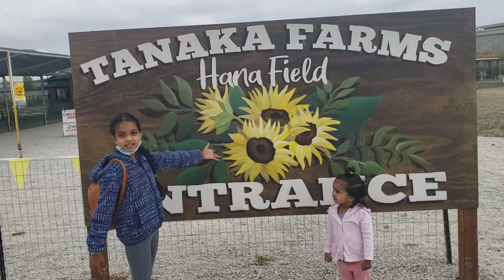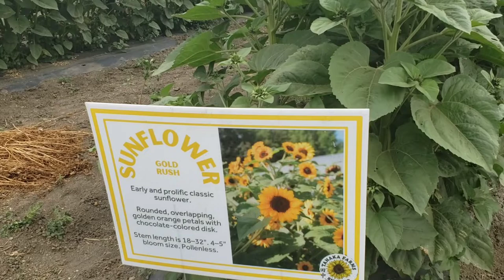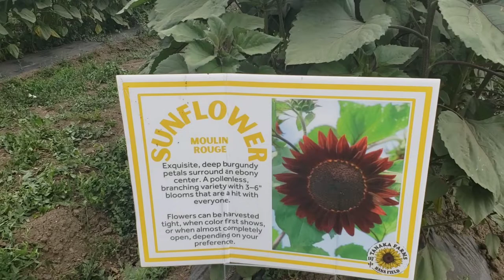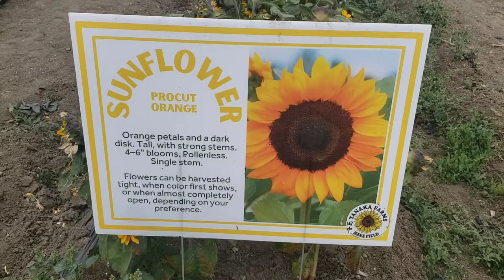Sunflower 🌻 Field,Tanaka Farms,Irvine, California, USA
Shorts WELCOME TO THE FLOWER FIELDS AT HANA FIELD IN COSTA MESA BY TANAKA FARMS

Hana means flower in Japanese, and Hana Field by Tanaka Farms, in Costa Mesa, is acres and acres of beautiful seasonal flowers, like Sunflowers (throughout the year), Marigolds (fall), and more!

Thanks 😊